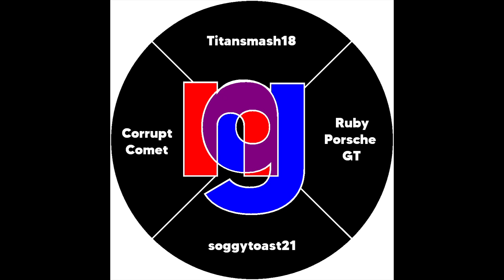Using a bed to look for ancient debris, with no success - Minecraft speed-up Part 70